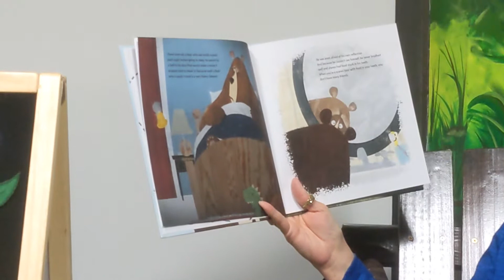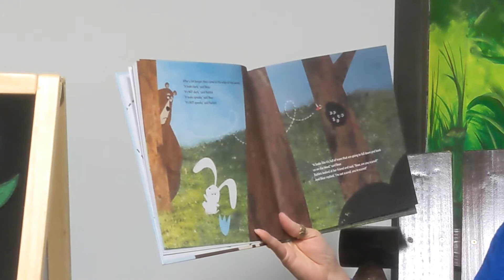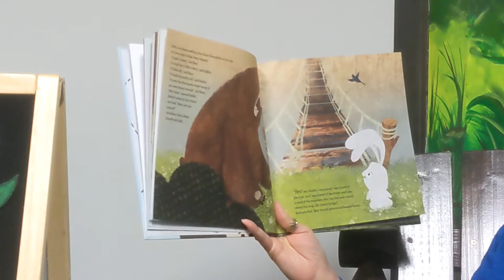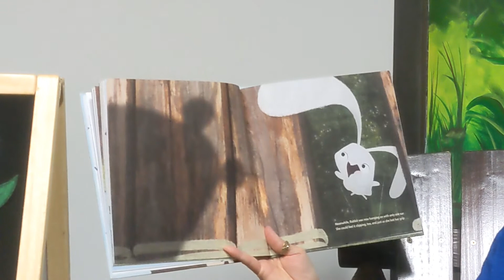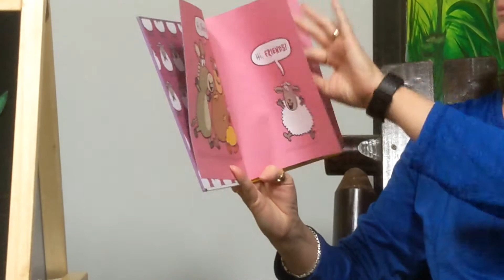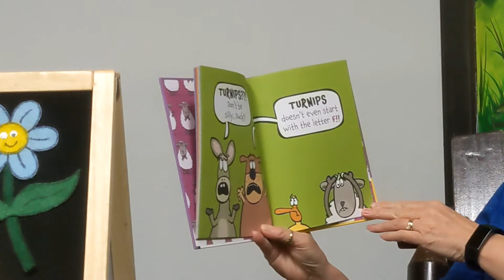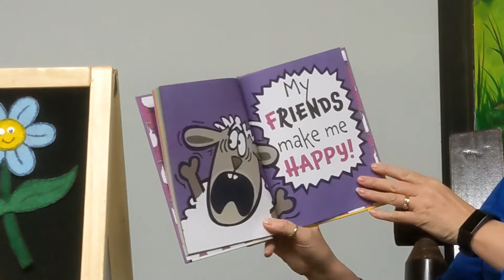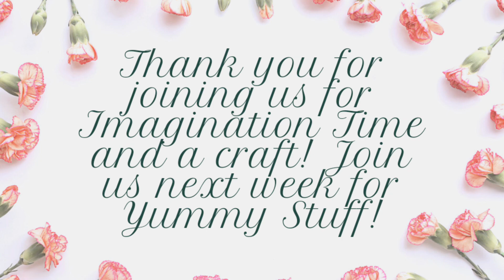Imagination Time with a craft!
I'm not scared you're scared and My friends make me happy books!  handprint bouquet for the craft!